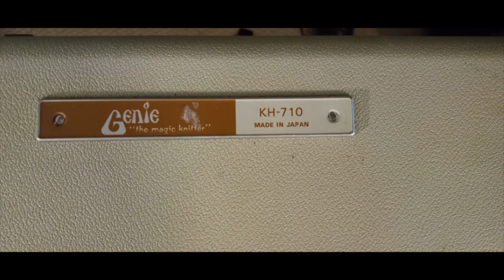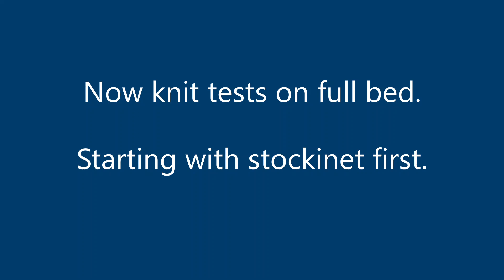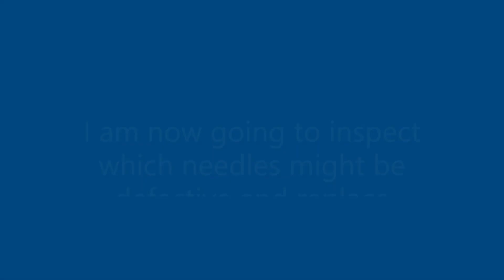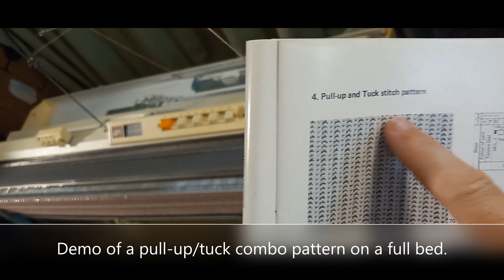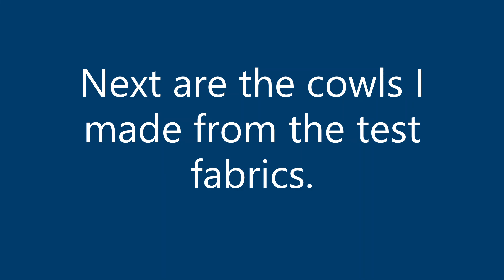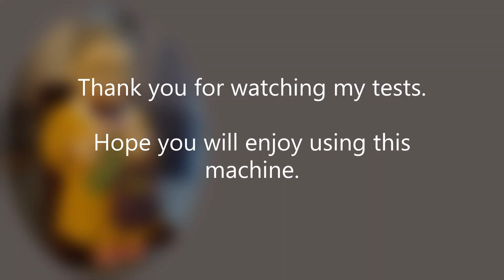Knitting machine Brother KH710, serviced and tested for Larissa in August 2023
This is my 10th push-button machine tested/serviced/prepared for customer requests. I really hope this customer, Larissa, enjoys this machine :)

A comparison of Brother KH710 with other pushbutton machines is